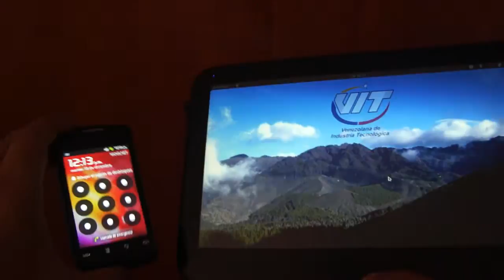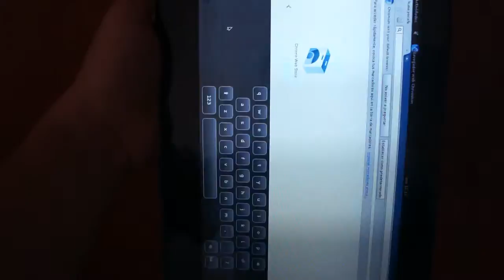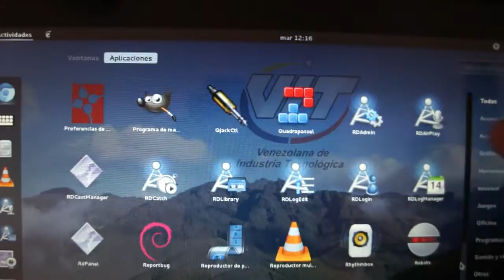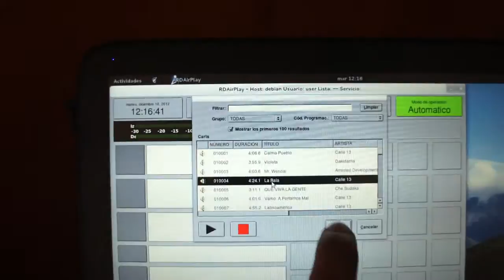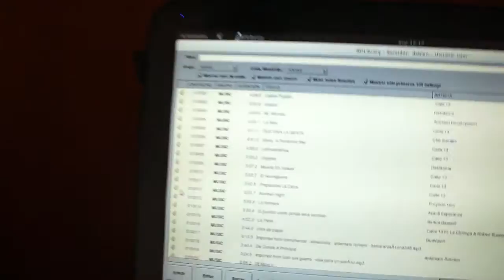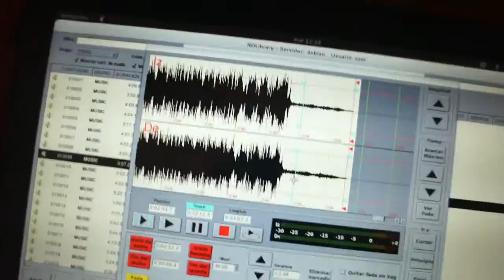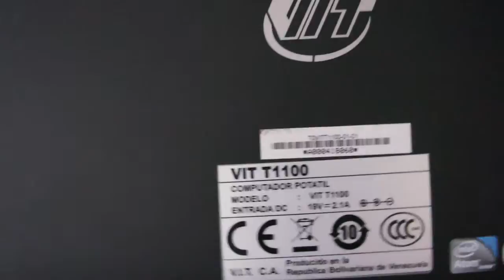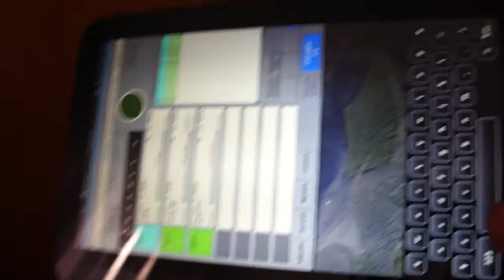Usando Rivendell en una tablet / Using Rivendell radio automation software in a tablet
Explanation for people that don't speak spanish:

In Venezuela, a state-owned corporation called "VIT" (allied with the chinese enterprise Langchao) made this tablet (VIT T1100)  with Debian Wheezy and Gnome Shell 3.4 preinstalled. The tablet comes with a Intel Atom N450 processor, 2 GB RAM, 32 GB SDD, 2 USB ports, SD card reader, mini-HDMI port, Wifi (optionally 3G). Wheezy works fine, although with some minor glitches. I work in Alba Ciudad FM, the first radio station in Venezuela that uses free and open source software in all their equipments; I installed the open source radio automation software  Rivendell in this tablet just to chek how it works in a touch interface, and this is the result.

This tablet comes with a complete office suite (LibreOffice), can be connected to devices like printers and scanners, and can do MANY things you can't with a Android tablet. Unfortunelly, you can't run Angry Birds on it, so it's condemned to failure. Vit announced that this tablet won't be produced anymore, and in 2013 they will sell Android tablets only.

The tablet is sold at Bs. 3.600 (aprox. US$ 83); the tablet with Wifi+3G costs Bs. 3960 (US$ 92). In our country, a Samsung Galaxy 10.1 tablet is sold at 3x this price, and a iPad Retina can be sold at four times the price of a T1100.

Please, when you read news about how "mad" or "stuped" is Hugo Chavez, remember that, thanks to him, we also have things like this tablet. And you won't read about this in the news (VIT is very bad promoting what they do).